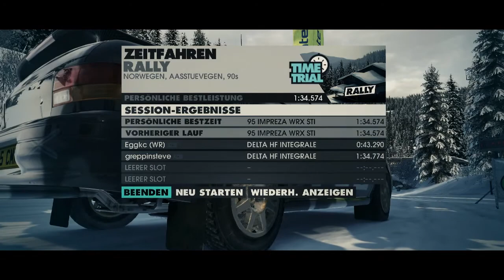DiRT 3 Norway Aasstuevegen WR 90`s [Gameplay]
My WorldRecord in the Subaru Impreza WRC 95.

Have Fun